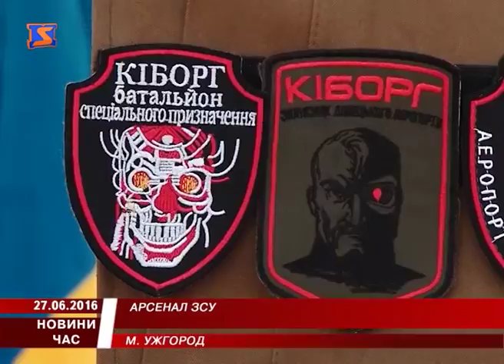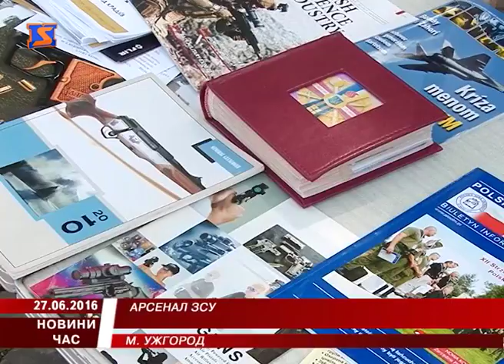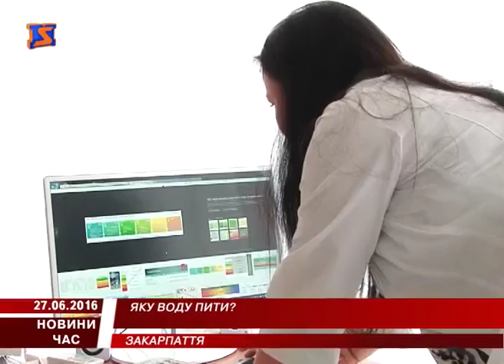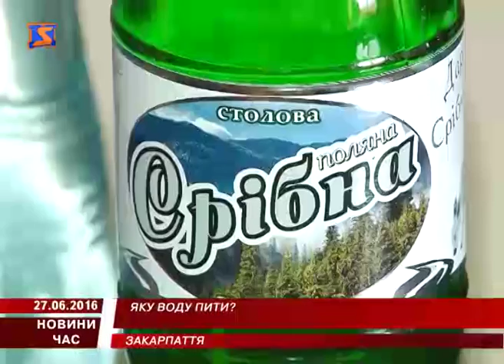М Студіо Hовини Закарпаття за 27 червня 2016 року